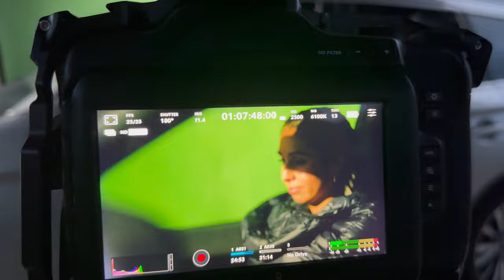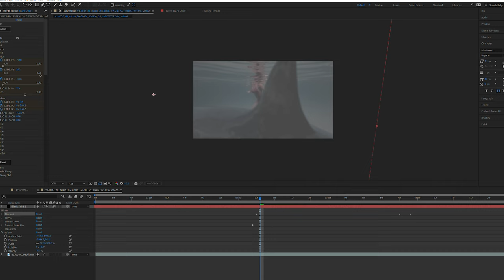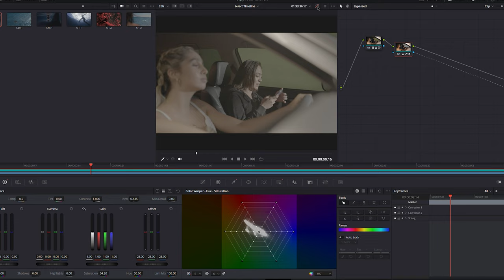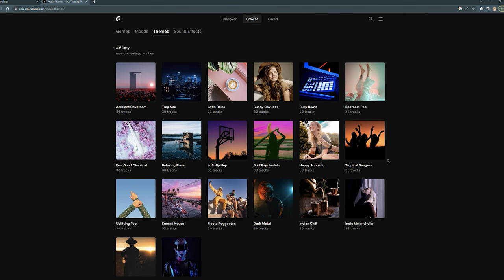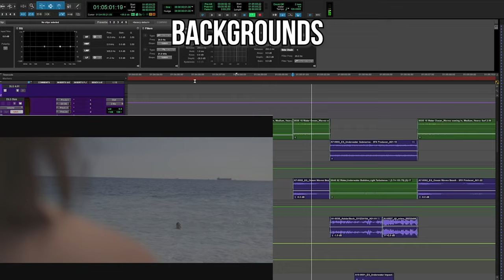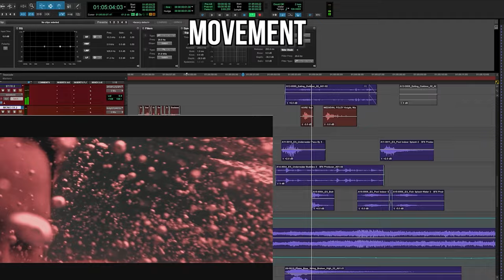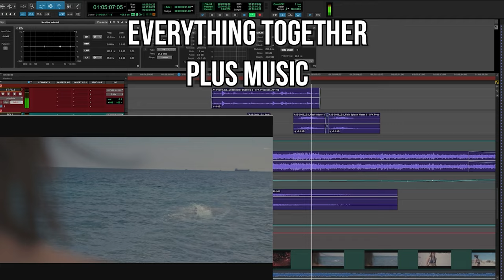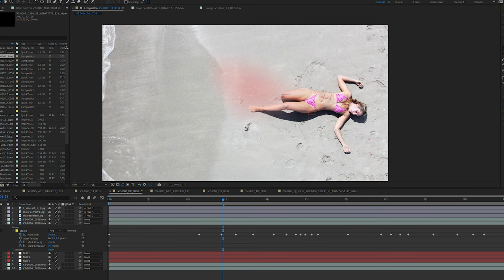HOW TO MAKE A SHARK FILM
HOW TO MAKE A SHARK FILM - Behind the Scenes: EVERYTHING WILL KILL YOU RIP

The behind the scenes look into Goodboy Media's new shark film "RIP".

In this BTS we look and the creation process from shooting, cameras and special FX, visual FX, Make up, Sound and what went into making our new shark film. We show the benefits of using the Blackmagic Pocket Cinema Camera 6K Pro, The best stock footage to use on a budget and how to use practical ideas over SFX shots.

This film was heavily influenced by Jaws, Deep Blue Sea, The Shallows, Meg and The Reef.

Support Australian horror and indie films :)